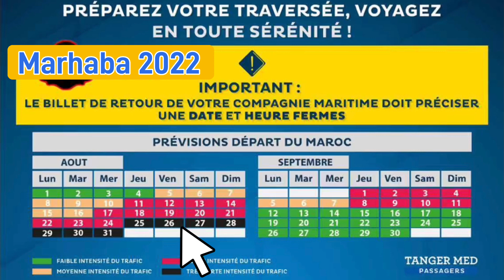🚨Situation critique dans les ports pour le retour des MRE en Europe !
Ce sont des heures et des heures d’attente que subissent en ce moment même les marocains résidents à l’étranger qui souhaitent rentrer du Maroc 🇲🇦